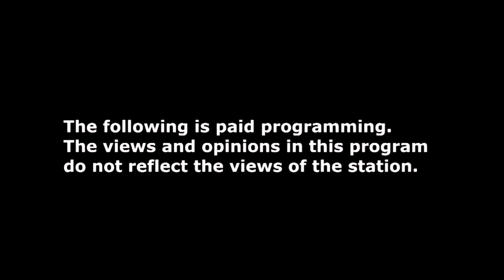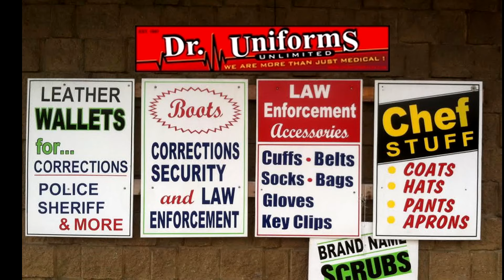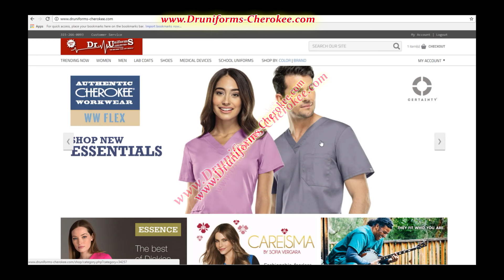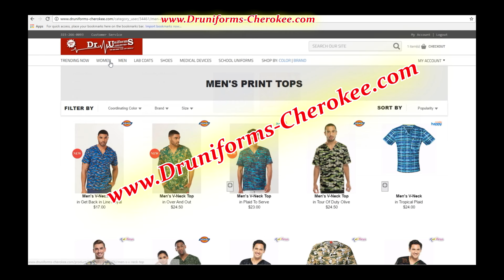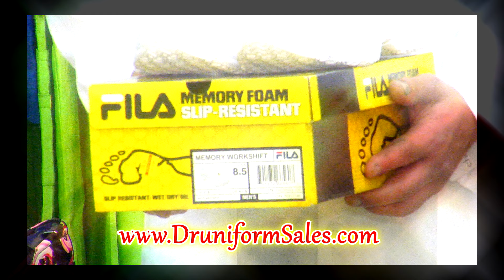Dr Uniforms completed 2016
Dr Uniforms of Utica, NY  full half hour show October 2016

Building memories productions
Tony Sementillli